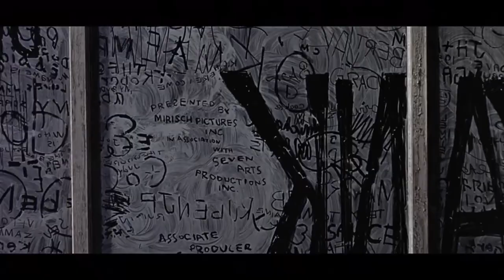Old Vs. New: West Side Story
For years, this street gang retelling of Romeo and Juliet has captured the hearts of Broadway lovers, as has it's 1962 adaptation from Robert Wise starring Richard Beymer and Natalie Wood and more recently, it's 2021 adaptation from Steven Spielberg starring Ansel Elgort and newcomer Rachel Zegler. But which prodigy director's take on the classic musical comes out on top tonight? Find out here!

Listen and watch this critiquing video. I hope you enjoy this video.
Suggest me more videos you all wanna see. I appreciate each and every one of you ❤️.